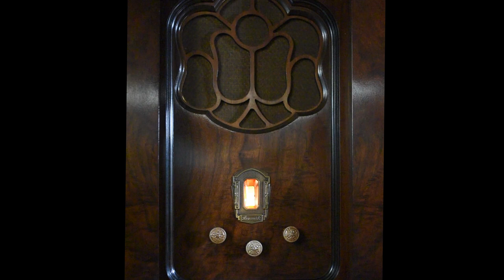Brunswick model 21 S (1929)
The 1920s was a decade of change, when many Americans owned cars, radios, and telephones for the first time. The cars brought the need for good roads. ... The telephone connected families and friends. Prosperity was on the rise in cities and towns, and social change flavored the air.  Jazz music became wildly popular in the “Roaring Twenties.  By the end of the 1920s, there were radios in more than 12 million households.  Baseball was the national pastime.  From widespread acceptance of the automobile to flappers sitting for days on the top of a flagpole, 1920s pop culture was a crazy and bizarre mix of sports, events and spectacles.

Art Deco was the design of the times.  Everything from buildings to cars and radios were all caught up in Art Deco style.  This 1929 Brunswick is literally covered in Art Deco trim.  It was found by my neighbor Debbie who contacted me about it being for sale in a local estate auction.  Went right away to see it and take it home.  Absolutely stunning cabinet work by Brunswick.  After 93 years it still looks like new.  I spent quite a bit of time restoring the chassis but incredible performer for 1929.  Found a 1929 tune to play on it.  Hope you enjoy and "Button Up Your Overcoat."